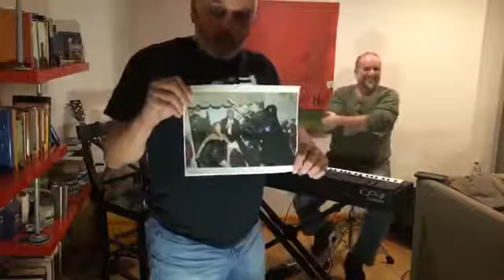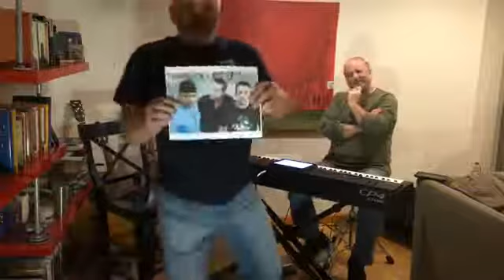Classic Tuesday Night With Tony with David Clark!!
David Clark of The Billy Joel tribute Band Songs In The Attic With David Clark sat with Tony a few years ago in this classic episode from Tuesday Night With Tony!